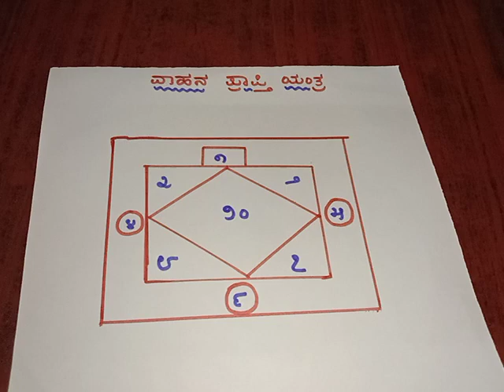ವಾಹನ ಪ್ರಾಪ್ತಿ ಯಂತ್ರ